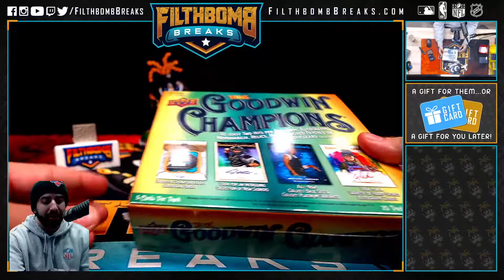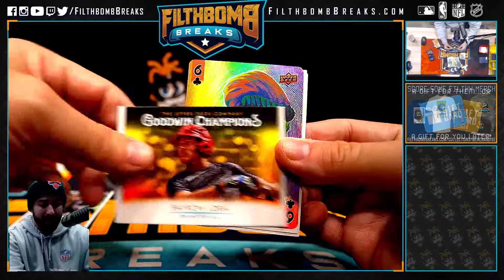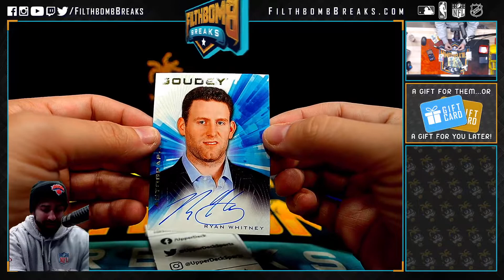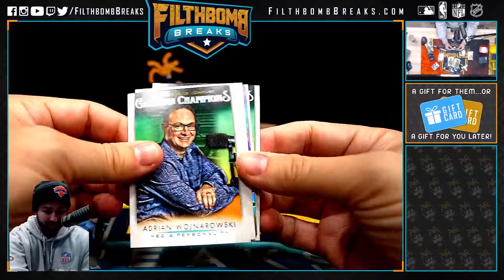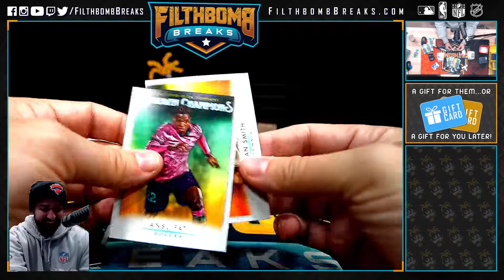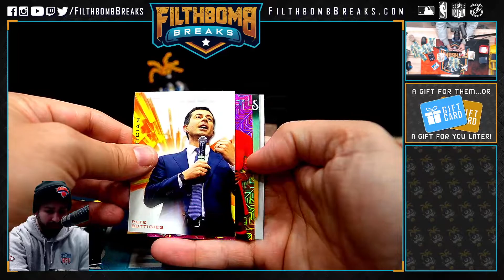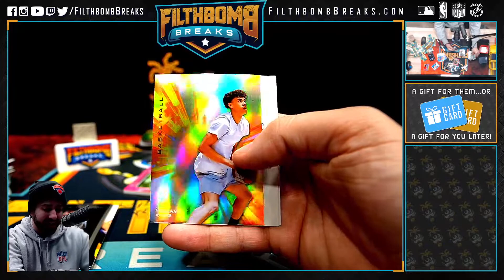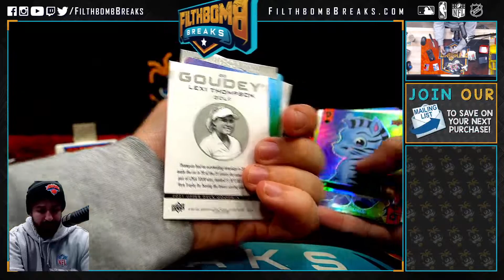2021 Upper Deck Goodwin Champions - PRODUCT REVIEW - MICHAEL JORDAN?!?!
Link to our website for group breaks and sealed boxes.